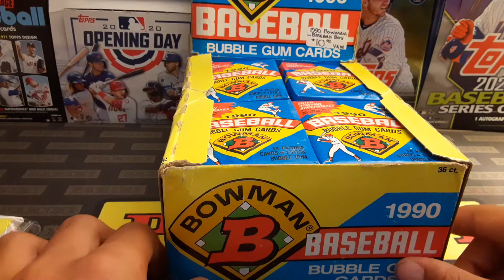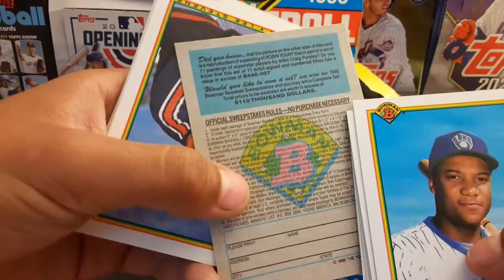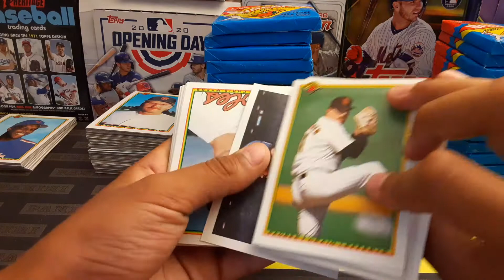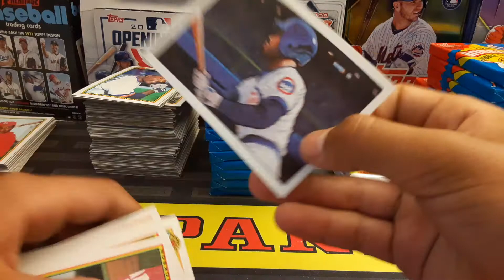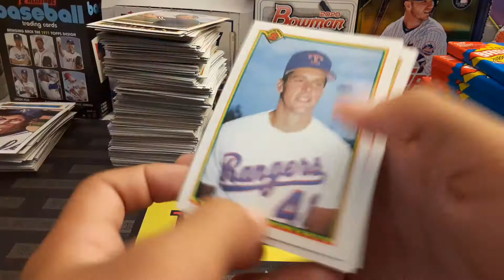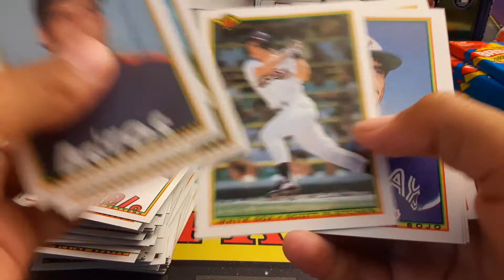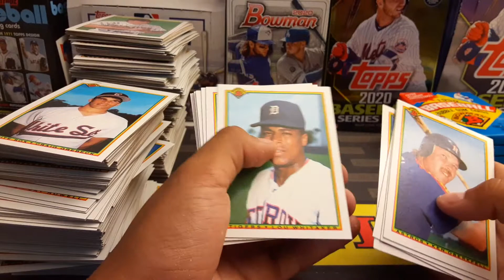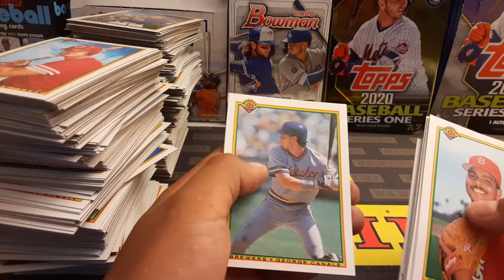Old school box break | looking for Sammy Sosa and Frank Thomas rookie card